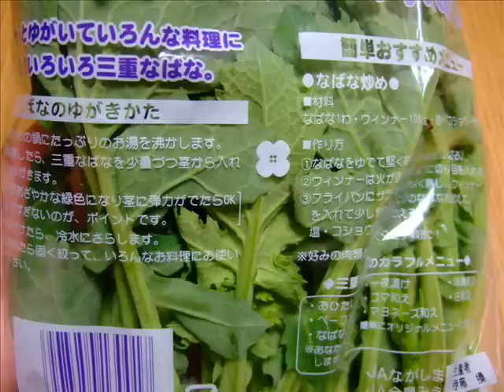この季節 おいしい［なばな 菜花］蒸し料理にも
花の部分がない～のが［なばな］だと思うのですが。。。
私は［なばな］のほうが好きです。